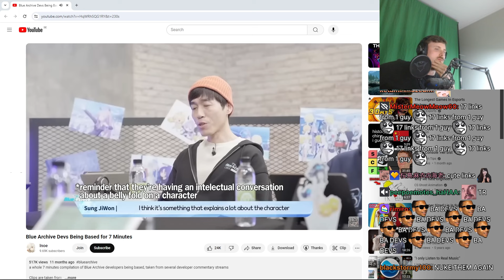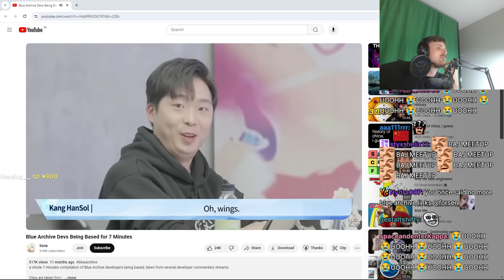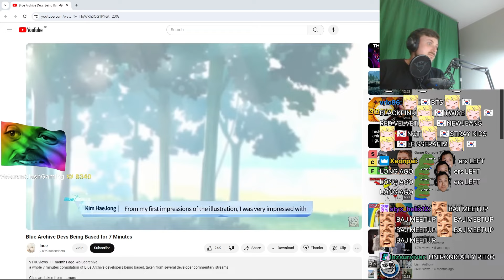Forsen Reacts - Blue Archive Devs Being Based for 7 Minutes